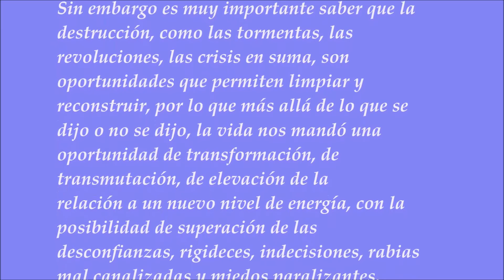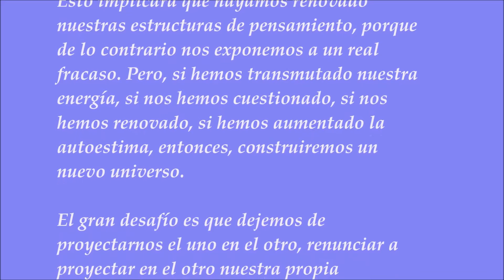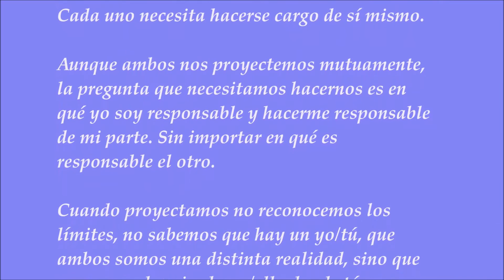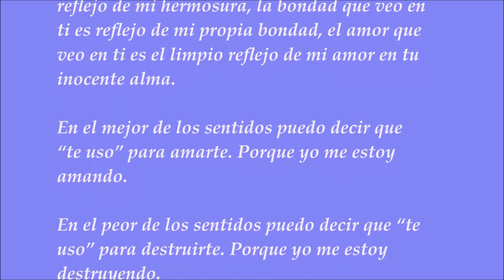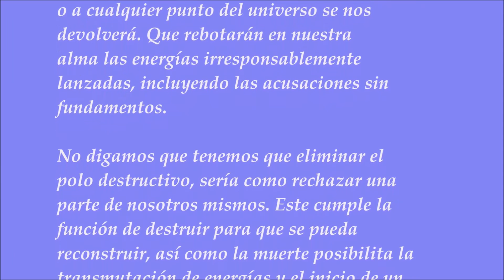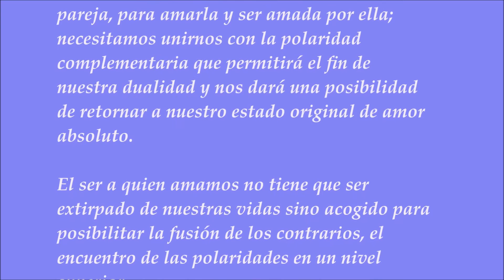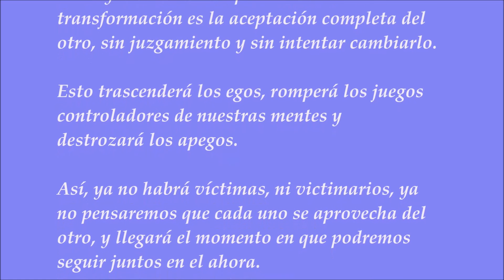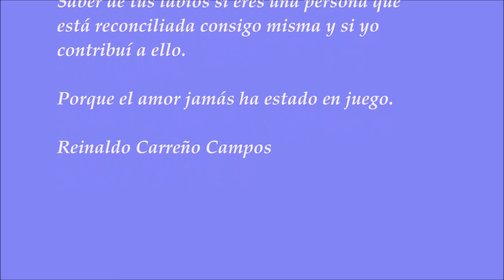606. PORQUE EL AMOR JAMÁS HA ESTADO EN JUEGO. Reinaldo Carreño Campos.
PORQUE EL AMOR JAMÁS HA ESTADO EN JUEGO.
Redención de la pareja

"La pareja que está a tu lado es exactamente la que el universo te mandó para tu redención".

FRAGMENTO:

La verdadera lucha no es entre el odio y el amor, que son de la misma naturaleza, sino entre el miedo y el amor.
El mayor catalizador para nuestra transformación es la aceptación completa del otro, sin juzgamiento y sin intentar cambiarlo.
Esto trascenderá los egos, romperá los juegos controladores de nuestras mentes y destrozará los apegos.
Así, ya no habrá víctimas, ni victimarios, ya no pensaremos que cada uno se aprovecha del otro, y llegará el momento en que podremos  seguir juntos en el ahora.

En la quietud de mi interior pude sentir la realidad de mí mismo, la resonancia del universo.
Pude sentir la vida en toda su plenitud, en lo más profundo de mí, y en todas las criaturas vivas.
Pude mirar más allá del velo de la separación y encontrar la unidad llamada amor.
Encontré que Dios está en mí y que sólo existe la vida bajo múltiples formas de sí misma.
Sentí la presencia de la fuente del amor.
Y entonces te bendije porque contribuiste generosamente a que me encontrara conmigo mismo(a).
Y sentí el deseo de que logres tu propio encuentro.
Pero surgió en mí además el mayor de los deseos:
Saber de tus labios si eres una persona que está reconciliada consigo misma y si yo contribuí a ello.

BEETHOVEN. Sonata N° 9. Adagio.